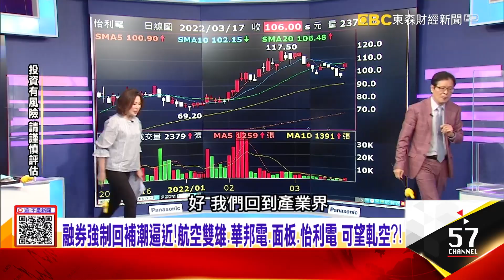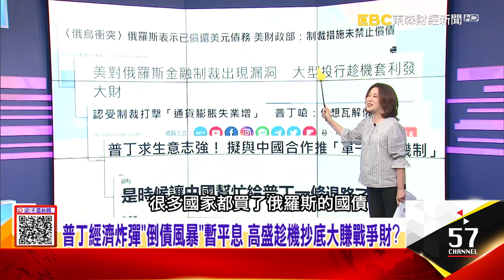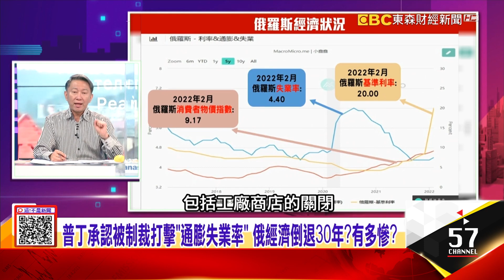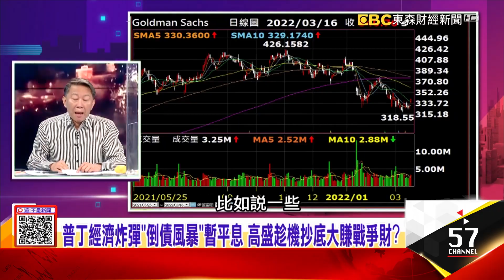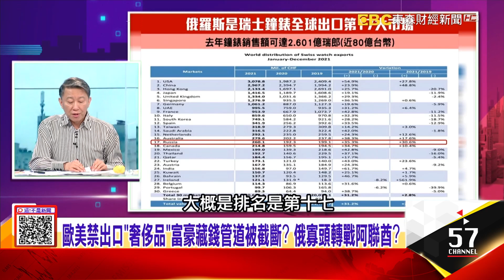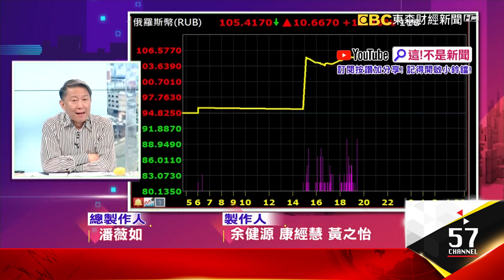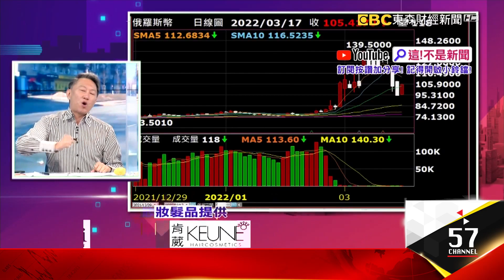歐美禁出口「奢侈品」富豪藏錢管道被截斷？ 俄寡頭轉戰阿聯酋？急撥1兆盧布救市、與中國推「單一貨幣機制」 普丁拆彈出絕招？ -【這！不是新聞 股市篇】20220317-7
普丁經濟炸彈「倒債風暴」暫平息 高盛趁機抄底大賺戰爭財？
歐美禁出口「奢侈品」富豪藏錢管道被截斷？ 俄寡頭轉戰阿聯酋？
急撥1兆盧布救市、與中國推「單一貨幣機制」 普丁拆彈出絕招？